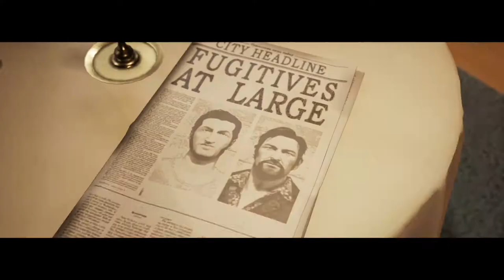A Way Out #5 La famille de Léo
Épisode 5 du Let's play sur le jeu "A Way Out" !
N'hésites pas à mettre un pouce bleu si tu veux la suite ;)